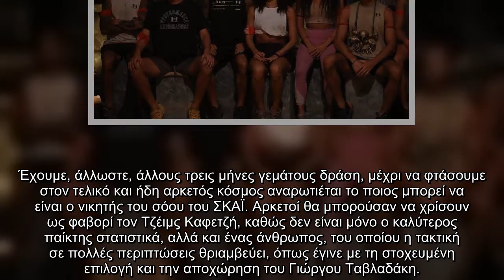Survivor spoiler 12/03: Κανένας Τζέιμς - Αυτοί είναι το φαβορί και το «μαύρο άλογο» για το έπαθλο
Survivor, spoiler 12 03 Κανένας Τζέιμς Αυτοί, είναι, φαβορί, «μαύρο, άλογο», έπαθλο